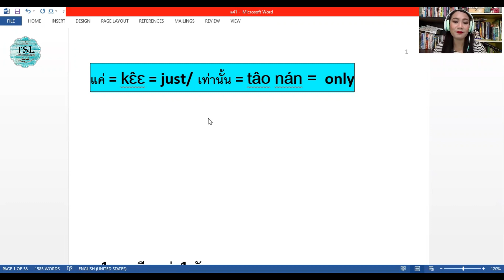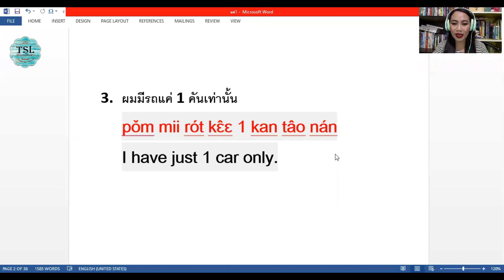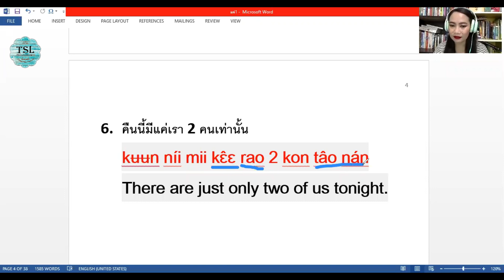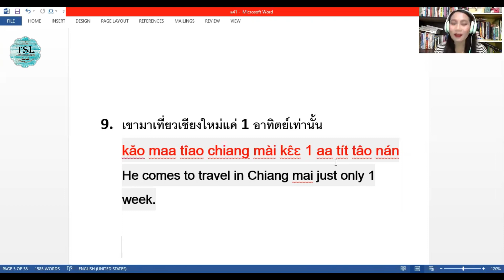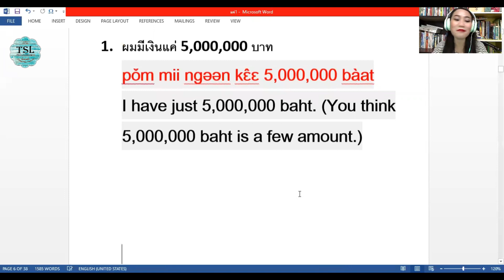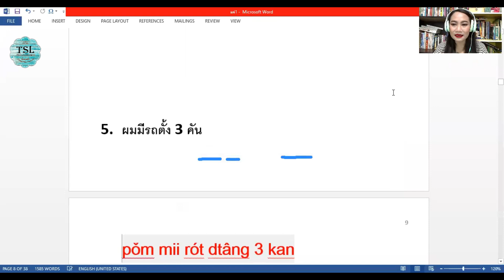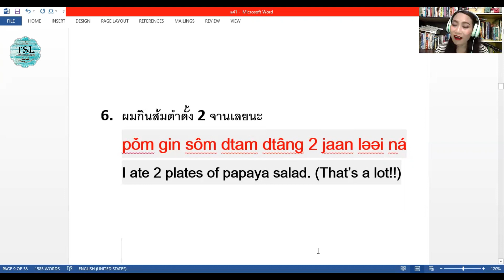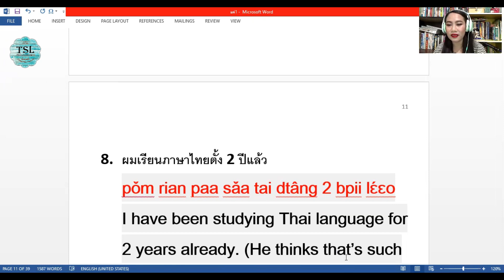Thai lesson series by Teacher YuEP14 "How to use kɛ̂ɛ (แค่) tâo nán (เท่านั้น) and dtâng (ตั้ง)"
Teacher Yu is a passionate, lively, patient, fun, and informative teacher.

Once she started teaching her private lessons, all of the students continue learning Thai with her for the long term. Even he or she went back to his home country, they would like to keep studying with her online. 👏👏👏

She knows how to make your study Thai to be enjoyable.

🎁🎁🎁1) Private lessons with teacher Yu 🎁🎁🎁:

✔T.Yu is available to teach private online lessons with the following available days and time  (As of May 2021)🎉🎉

We have a private lesson package of 30 hours only at 9,000 baht. (Including

🎁🎁🎁2) Study group course of Teacher Yu 🎁🎁🎁:

🎉🎉 Thai level 1 (for absolute beginners) online course 🎉🎉

✔The great news is that she is going to teach Thai level 1 (For absolute beginners)  "online" group courses in June  2021.
(This class will continue in July for "Thai level 2 online group course.)

✔This course starts on June 2nd (Tue) and finishes on June 28th (Wed)

✔Study on Monday, Wednesday, and Friday from 8pm - 10pm (Thai time.)

This is :
6am-8am (Los Angeles, USA)
8am-10am (Houston, USA)
9am-11am (New York, USA)
2pm-4pm (UK)
3pm-5pm (France, Germany, and Italy)
5pm-7pm (UAE)
9pm-11pm (Singapore, Malaysia)

You can join this class from all over the world. ✨✨

✔ It is 4 weeks course, 24 hours of online group lessons.
✔ It costs only 2500 baht. (104 baht per hour)
✔And this class will continue next level every month.

🎉🎉 Thai level 12 (For advanced students) online group course 🎉🎉

✔Another great news is that she is also teaching Thai level 12 "online" group courses in May 2021.
(This class will continue in June for "Thai level 13 online group course.)

✔This course starts on May 3rd (Mon) and finishes on May 28th (Fri)

✔Study on Monday, Wednesday, and Friday from 10:30 are - 12:30pm (Thai time.)

This is :
10:30am-12:30pm (Jakarta, Indonesia/ Vietnam)
11:30am-13:30pm (Singapore/ Malaysia/China, Taiwan, Hong Kong)
12:30pm-14:30pm  (Japan/ Korea)
14:30pm-16:30pm (Sydney, Australia/ New Zealand)
19:30pm-21:30pm (PST of USA)
21:30pm-23:30pm (CST of USA)
22:30pm-0:30am (EST of USA)

✔Thai level 12 course is suitable for pre-advanced and advanced Thai learners and you can check the textbook sample pages from the below link:

And if any students would like to join this class, you will be able to observe her class for one day free before you enroll and apply for this class.

If you join in the middle of the course with tuition will be a proportionally discounted price. 🎉🎉🎉

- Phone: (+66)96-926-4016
- Line: tslchiangmai

Thank you and everyone has a great day!